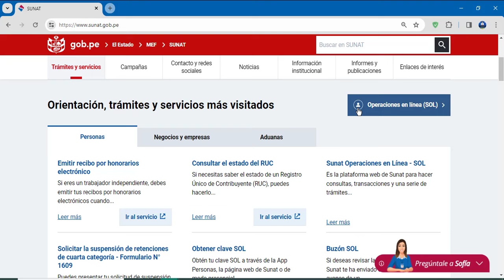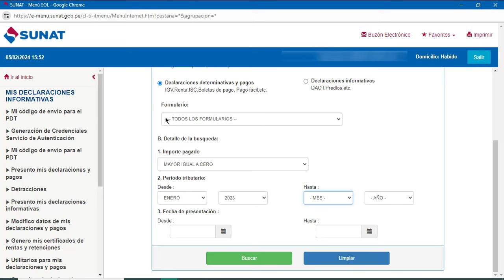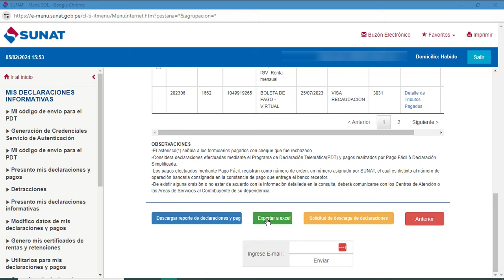Como verificar el detalle de mis Tributos pagados a SUNAT | Actualizado 2024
En el presente video te explico paso a paso como puedes verificar el detalle de tus tributos pagados a SUNAT

COMO CONSULTAR MIS DECLARACIONES Y PAGOS/SUNAT 2024